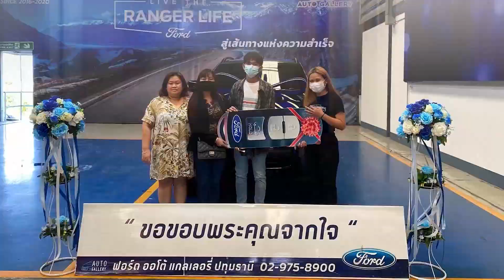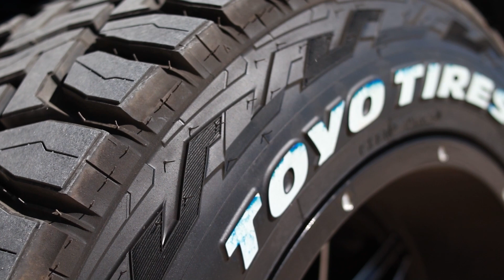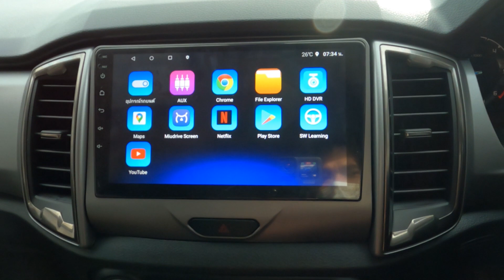NEW FORD RANGER XLT ชุดแต่งวายบอดี้กันชนหน้า HAMER ล้อ20 et-44 ส้มโอโปรโมชั่นford 065-4811817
เข้ามาดูข่าวสารและติดตามสอบถามโปรโมชั่นได้ที่

LINE: ID : o_lyo_ly
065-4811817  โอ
รายละเอียด ของแถม+ชุดแต่ง
-ประกันภัยชั้น1
-ฟลิม์+กลอบป้าย
-ผ้ายางรองพื้น
-กะบะไลเนอร์
-ค่าจดทะเบียน
-พ่นกันสนิม
ชุดแต่ง
-ชุดวายบอดี้รอบคัน
-ชุดกระจังหน้าแร็ปเตอร์
-ไฟ LED กระจังหน้า
-ชุดกันชนหน้า HAMER
-ซุ้มล้อสีดำด้านสามนิ้วมาในชุดวายบอดี้
-ไฟหน้ามัสแตงใช้โคมเดิมทำ มีไฟเดไลท์ คีบฉลามสามคีบ
-ไฟท้าย GLC
-แม็กซ์ขนาด 20นิ้ว-44
-ยาง TOYO  305/55 R20
-ยกหน้า2นิ้ว
-ชุดปีกนกโปเฟนเดอร์
-ชุดครอบฝากระบะท้าย FORD
-สติ๊กเกอร์แรปเตอร์
-ชุดครอบสีดำด้านรอบคัน
-จอแอนดรอย 9นิ้ว มีกล้องถอยจอดแลกล้องบันทึกหนน้ารถ
-ชุดฝาท้ยผ่อนแรง
สามารถติดตามคลิปอื่นๆของโอได้ตามลิ้งด้านล่าง
รีวิว Ford ranger XL+ สี่ประตูยกสูง ชุดแต่งรอบคันฟรี
รีวิว ford ranger xlt ชุดแต่ง hamer ไฟหน้ามัสแตง ชุดแต่งเต็มคัน
รีวิวฟอร์ดเรนเจอร์ XL+ 2020 สี่ประตูยกสูง ชุดแต่ง F-150 ไฟมัสแตง
วิวFORDRANGERXL+2020โอเพ่นแค็ปชุดแต่งF150ไฟมัสแตงของแถมรอบรอบคัน
รีวิว FORD RANGER XL+ 2020 แค็ปยกสูง ราคา 663,000 บาท ชุดแต่งรอบคัน
รีวิวFORDRANGER XL+แค็ปยกสูง ราคา663,000บาทชุดแต่งF150พร้อมไฟมัสแตง
รีวิว FORD RANGER XL+ 4 ประตู เกียร์ธรรมดาราคา749,000พร้อมชุดแต่งBY
รีวิวส่งมอบ FORD RANGER XLT 4ประตู AUTO พร้อมชุดแต่ง วายบอดี้
รีวิว Ranger XLTเกียร์ออโต้ 4ประตู 2.2L สีดำ โปรดาวน์น้อย/พร้อมชุดแต่ง
ลูกค้าท่านไหนสนใจสอบถามรายละเอียดเข้ามาได้เลยค่ะ
มีโปรโมชั่นดีดีรออยู่ค่ะ
ฟอร์ดออโตแกลเลอรี่ปทุมธานี